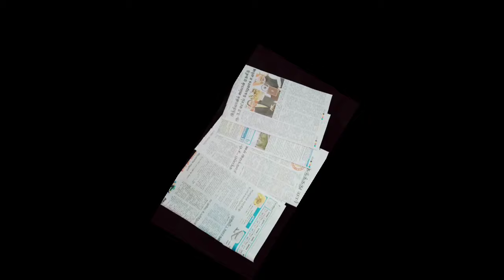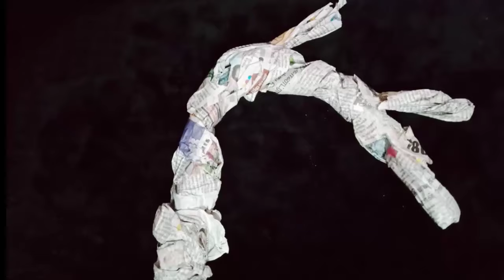Beautiful🥳 newspaperTree craft 😍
👉Beautiful🥳 newspaperTree craft, In this video waste newspapers are used to make a beautiful tree.

👉 I hope this craft idea useful to you🤗